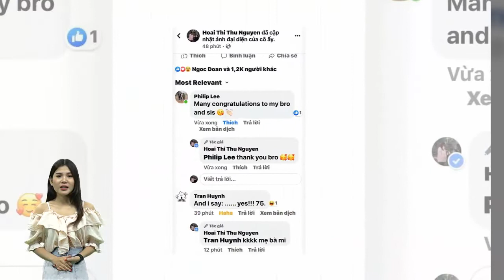Hoa hậu Thu Hoài xúc động khi bạn trai quỳ gối tặng nhẫn kim cương 2 tỷ cầu hôn cô giữa trời Tây